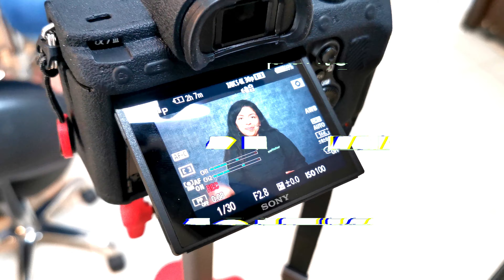Merkadoo: del super a tu despensa, sin tranques ni filas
Esta semana hablaremos sobre un app / sitio web que te mantendrá la despensa llena. Se trata de Merkadoo. Ahora bien, ¿qué es? Lo podemos definir como una plataforma online que te lleva tus compras a tu casa.